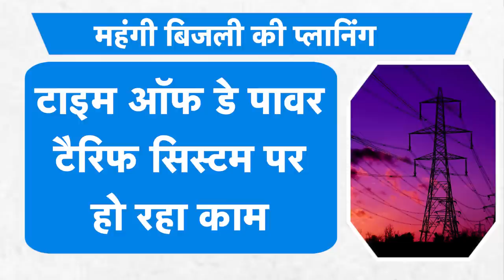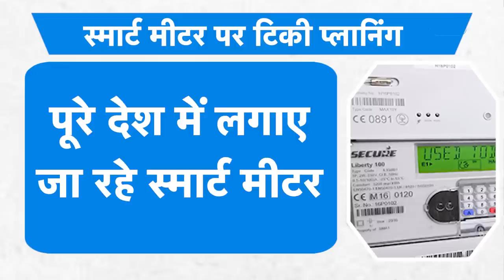अब लगेगा महंगी बिजली का झटका ! |BIZTak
मौजूदा वक्त में जो चीज एक आम परिवार को सबसे ज्यादा परेशान कर रही है वो है महंगाई.
मसलन, खाने-पीने और रोजमर्रा में इस्तेमाल की चीजों के दाम हों या पेट्रोल-डीजल, सब आसमान पर बने हुए हैं.